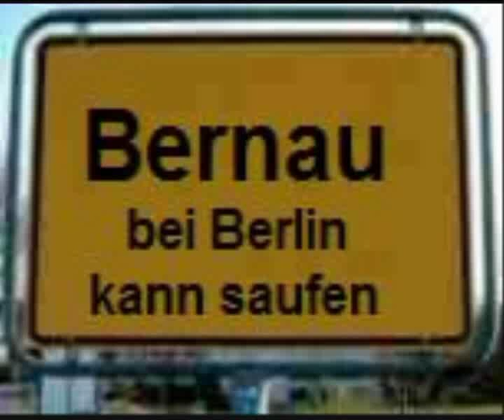Bernau kann saufen